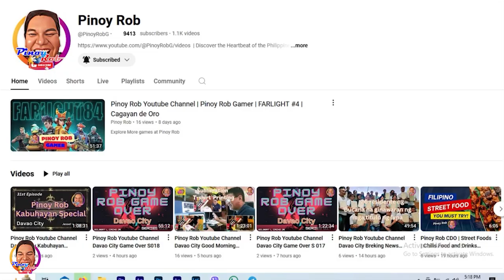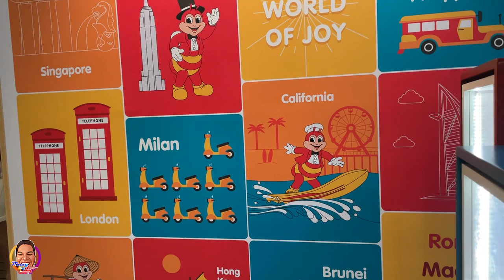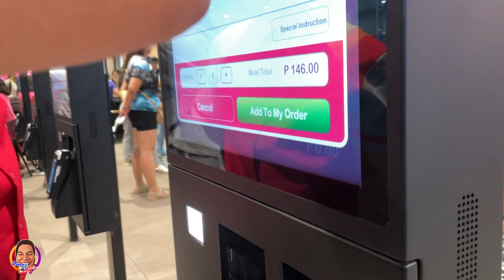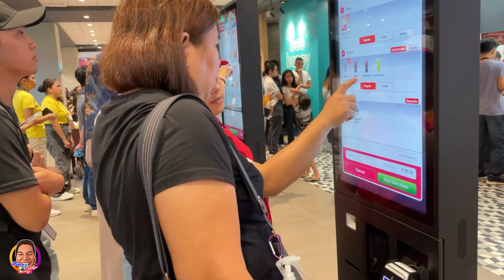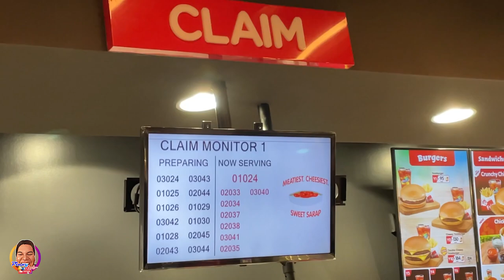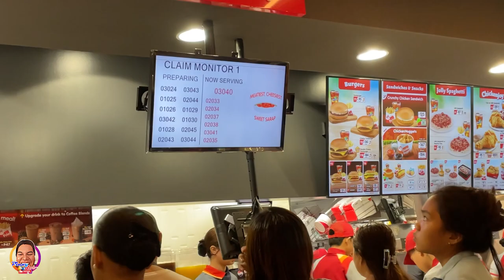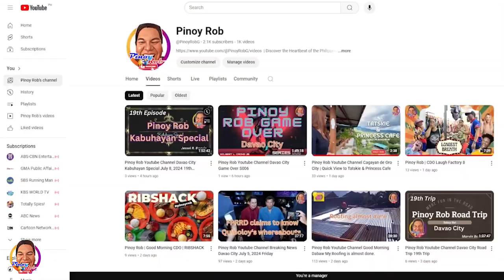Pinoy Rob | Good Morning CDO | Jollibee Limketkai and Vamenta